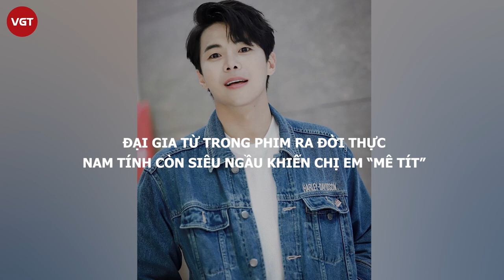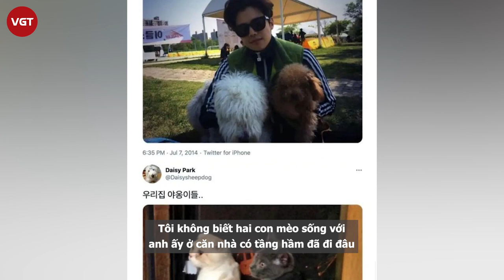Park Eun Seok - "Tỷ phú Penthouse", đại gia ngầm của Kbiz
Dù chỉ là nhân vật phụ, Park Eun Seok vẫn chiếm trọn sự chú ý của công chúng và khán giả Penthouse.
Một trong những nhân vật được quan tâm nhất sau thành công vang dội của “Penthouse: Cuộc chiến thượng lưu” hiện tại không ai khác ngoài “đại gia” Logan Lee do Park Eun Seok thủ vai. Ngoài đời thật, nam diễn viên cũng là Hàn kiều chính hiệu, còn sở hữu phong thái và cuộc sống sang chảnh chẳng khác gì nhân vật anh thể hiện, gây nhiều hứng thú cho khán giả.